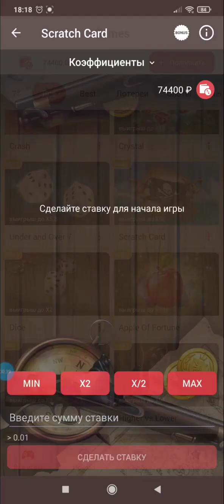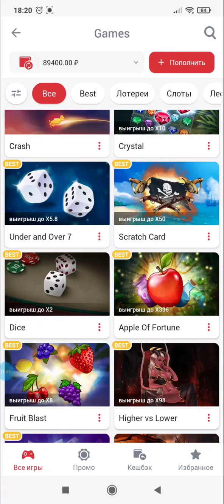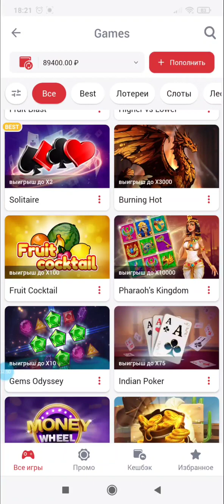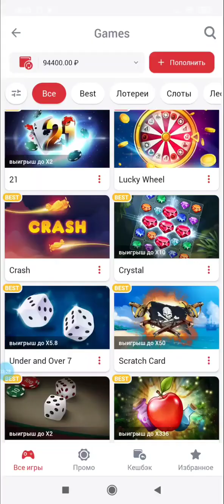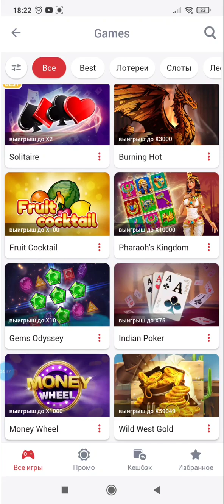SCRATCH CARD ЗАСТАВИЛ РИСКНУТЬ НО ЧТО ЖЕ ОН ВЫДАЛ? 1Х